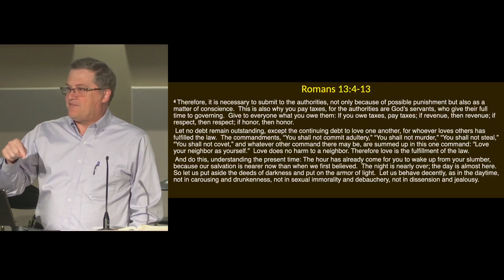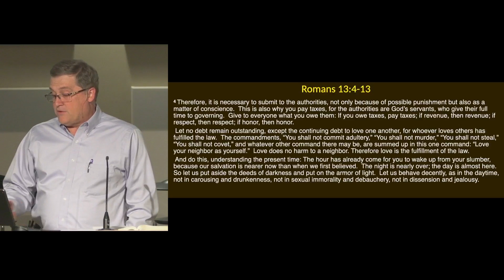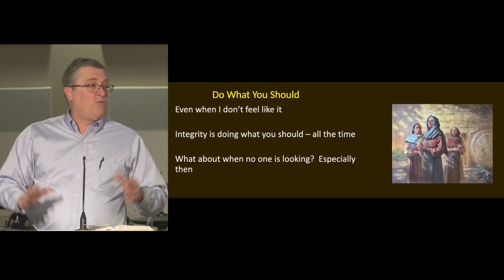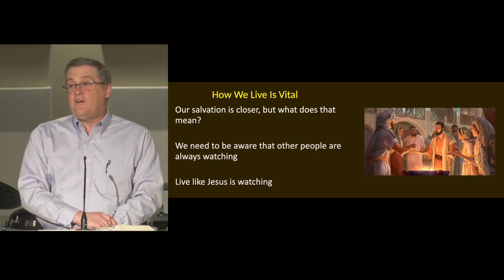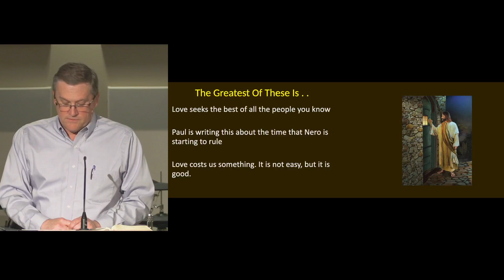Practicing Resurrection: At Work | Pastor Doug Ward | Mundy Naz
How do we live into the power of the resurrection every day?  This series dives in the practical nature of following a risen Jesus!